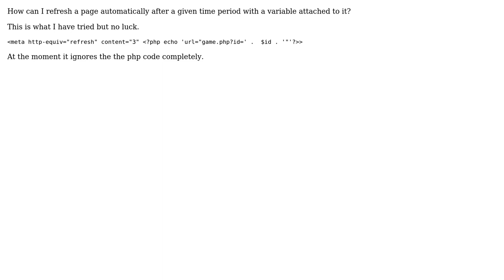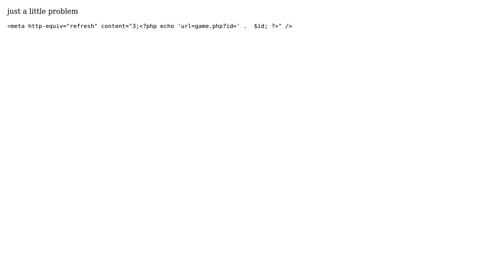Refreshing page with Query String (3 Solutions!!)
Refreshing page with Query String

With thanks & praise to God, and with thanks to the many people who have made this project possible! | Content (except music & images) licensed under CC BY-SA | Music | Images & others | With thanks to user sakhunzai user John Ayers user hjpotter92 user falsch and the Stack Exchange Network Trademarks are property of their respective owners. You are responsible for your own actions.